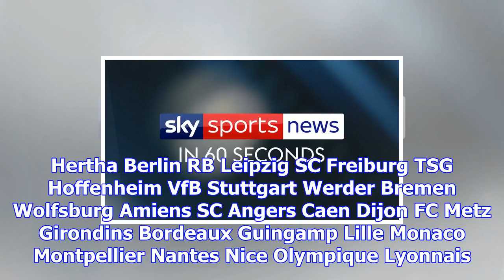News (sky sports)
News Select a team All Teams Arsenal Bournemouth Brighton Burnley Chelsea Crystal Palace Everton Hud...